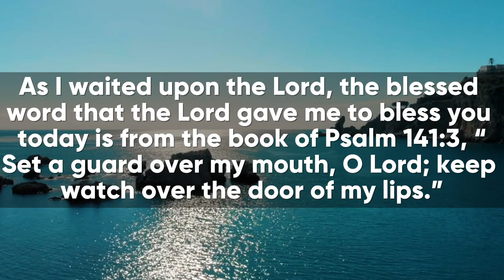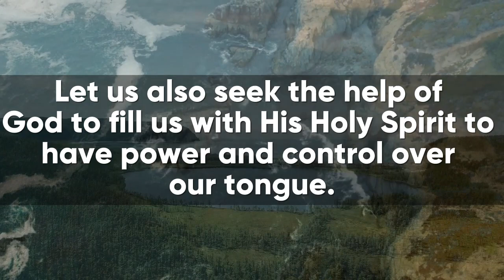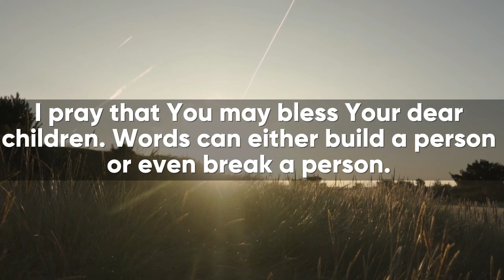God Says Today | I'M BEGGING FOR YOU | god message for you today | verses of the day | God tells you